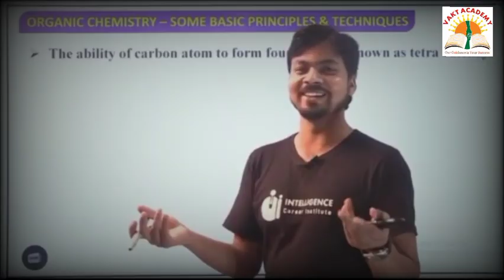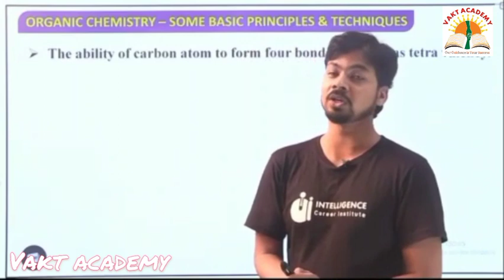ye video nhi dekha to kya dekha | Ansari sir best motivation video | neet motivation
Ansari_sir 💎 Rock 💥🔥

Motivational video
best neet motivational video
neet motivational speech
best motivational speech
best neet motivational speech
best motivational video for neet aspirant
best motivational speech for neet aspirant
best motivational speech for neet students
best neet motivational status
best neet motivational song
best neet motivational video status
best motivational neet
best motivational video for neet
neet special motivational video
best motivational video for students
motivation hi motivation
motivation neet walo ka
neet students ka motivation
motivational video of vakt academy
motivation by ansari sir
motivation by ansari sir for neet students
motivation status
motivational status
motivational status for neet
motivational status by ansari sir
motivational shaayari
motivational song in hindi
motivational story for neet
physicswallah motivation
iit motivation
neet motivation
neet 2021
physicswallah best ever motivation
strategy video
physicswallah strategy video
physicswallah alakh pandey
competition wallah
neet 2022
medical motivation
neet 2022latest news
motivational video
doctor motivation
inspiration
motivational video for students
motivational videos
neet preparation
doctor
medical
life of a doctor
inspirational video
motivation video
motivational speech
best motivational video
student motivation
motivation
motivational
motivational speeches
motivation 2020
study motivation
inspirational
physicswallah
droppers motivation
iit jee motivation
physics wallah angry motivation
motivational story of physicswallah
motivation physicswallah
physicswallah motivation video
physics wallah motivational video
Medical NEET Motivational Video | Life of a Doctor | Student Motivation to Study
NEET motivation
Medical NEET Motivational Video | Become a Doctor | Student Motivation to Study
Motivation for Medical Students | MBBS
NEET Aspirants | Medical Motivation | Study Motivation |
Motivating Story of a NEET aspirant | Motivation | Rakshita Singh
how to score more marks
MBBS
NEET 2022
NEET MOTIVATION
NEET PREP
NEET QUESTION PAPER 2020
NEET CODE 2021
CLEARCEPT
NEET MOTIVATION 2020
NEET MOTIVATIONAL SONG
MOTIVATIONAL VIDEO
MOTIVATIONAL VIDEO FOR NEET
MOTIVATION FOR AIIIMS
MOTIVATION FOR NEET
MEDICAL MOTIVATION
AIIMS 2021
AFMC
JIPMER
VEDANTU
MOTIVATION FOR NEET ASPIRANTS
DARE YOU GIVE UP
POWERFUL MOTIVATION FOR NEET
LISTEN EVERY MORNING
NEET Buddy
Sharun
Dreamdoctor
dream doctor
dreamdoctorofficial
dream doctor official
motivation for medical students
MBBS aspirants
NEET aspirants
Medical motivation
motivational video for neet aspirants 2022
motivational video in hindi for neet students
neet motivational speech in hindi
neet motivation 2022
neet preparation 2022 motivation
motivation for neet aspirants 2022
how to crack neet in first attempt in hindi
doctor motivational video hindi
doctor inspirational video in hindi
motivation for medical aspirants in hindi
motivation for medical students hindi
mbbs motivational video in hindi
pw motivation
Motivation wallah
pwians
physicswallah Alakh pandey
aman dhattarwal
hustlers bay
Aspirants Song
TVF aspirants
physics wallah alakh pandey
physics wallah
physics wallah neet motivation
physics wallah neet motivational video
mr sir motivation
mr sir physics wallah motivation
NEET ASPIRANTS 2021 MOTIVATIONAL VIDEO
AIIMS DELHI MOTIVATIONAL VIDEO 2021 FOR NEET ASPIRANTS
STUDENT MOTIVATION
Exam motivational video for NEET
Motivational Whatsapp Status
Medical College Aspirants Motivational Video For NEET
NEET Prepration motivation
yakeen batch
yakeen batch motivation
yakeen batch updates
physics wallah yakeen batch
yakeen batch physics wallah
yakeen batch memories
tarun sir yakeen batch
yakeen batch neet
yakeen batch comedy
yakeen batch funny videos
yakeen batch fun
tarun sir motivation
yakeen batch fun moments
yakeen memories
funny video of yakeen batch
Parth Goyal
gallant creation
the gallant creation
creation gallant
jee motivation
motivational Shyari
alakh Pandey motivation
pw
motivational video shorts
shorts
jee
aiimsdelhi
neetmotivation
mbbsmotivation
exammotivation
neet2021_22
MEDICOS
MEDICALCOLLEGES
DOCTORMOTIVATION